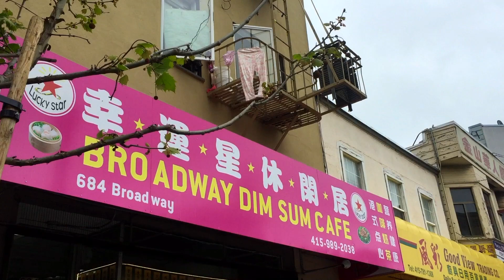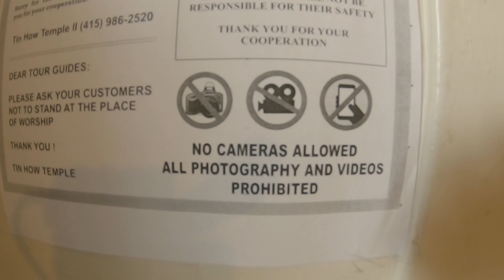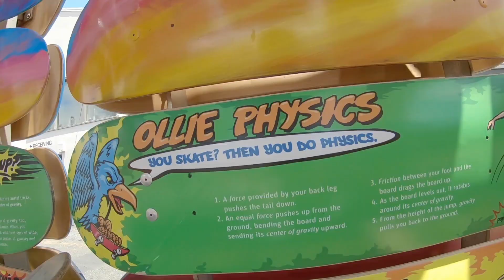NOMAD Life: A Day in San Francisco, A Very Short Film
Getting back on track after a long stretch of gigs and the loss of my cousin. A short film of our time in San Francisco. China town, old skate spots, murals, the bay, and moped monday meetup.

All products I use:
GoPro Hero 6
GoPro Metal Case
Saramonic Mic
Renogy 200W solar kit
100AH 12v Deep Cycle Batteries
Buddy Heater
19" 12V LED TV with DVD player
Tri-Level Ramps
Yeti 32oz Water Bottle
Fiskars Hatchet
Pop-up Shower Tent
French Press
Roadmaster Hitch Raise
Hitch Tightener
Motorcycle Carrier
Spill Proof Dog Water Bowl
Zinus 8" Memory Foam Mattress

**Just using the link to purchase other items on Amazon gives us a small percent at no charge to you**